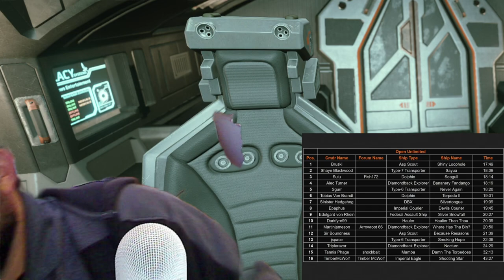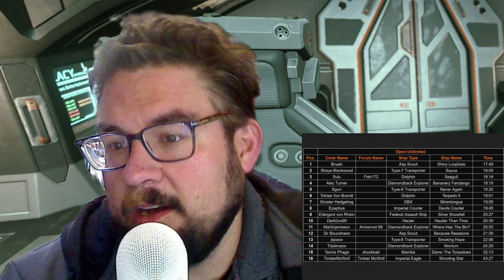Reupload Friday Update Close Encounters during Breakfast at the Bar